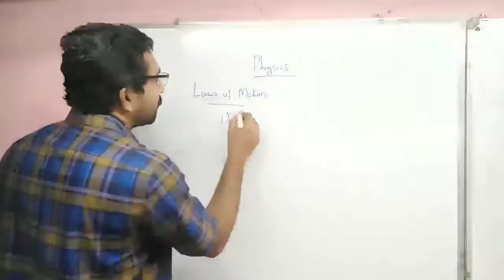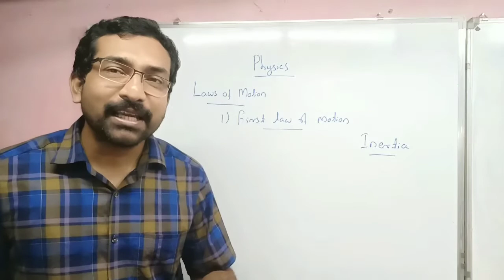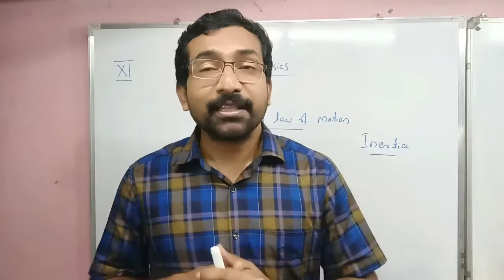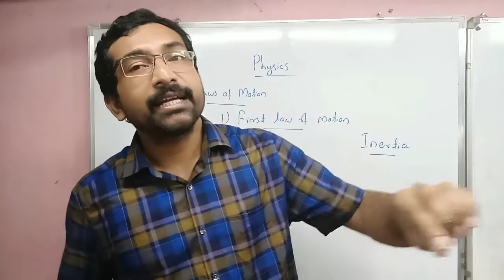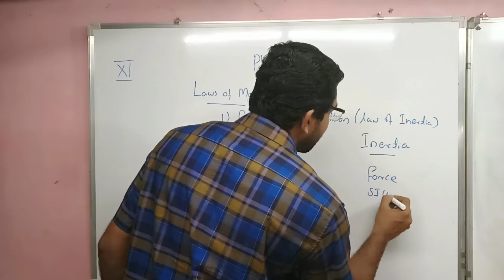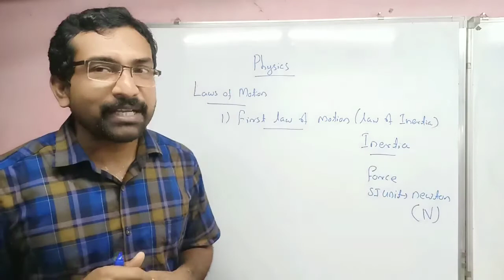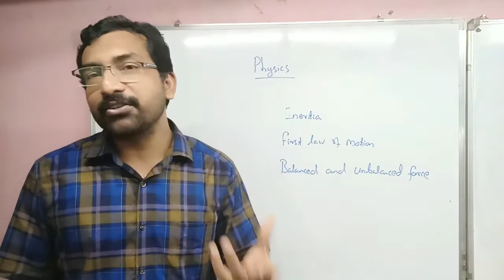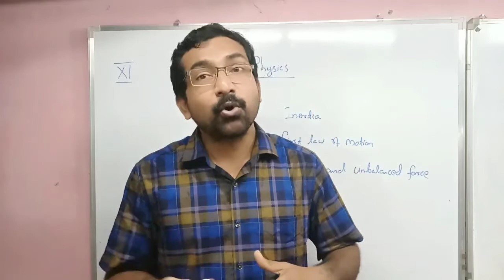+1 Physics Bridge Course Laws of Motion part 1